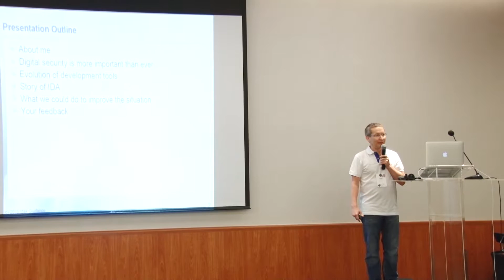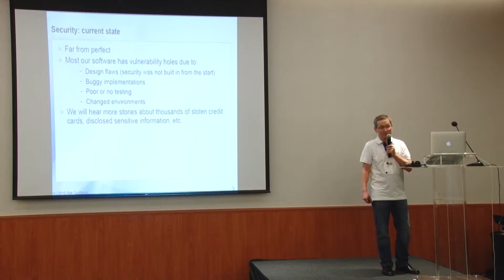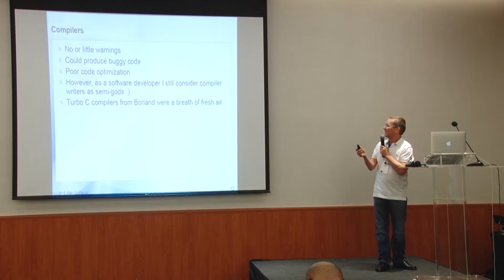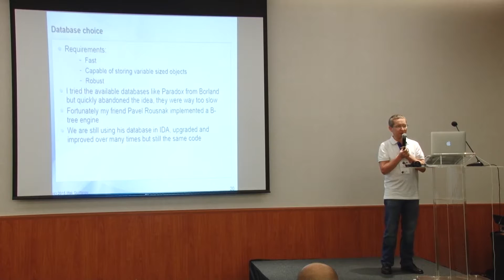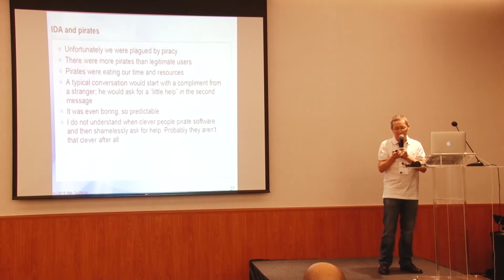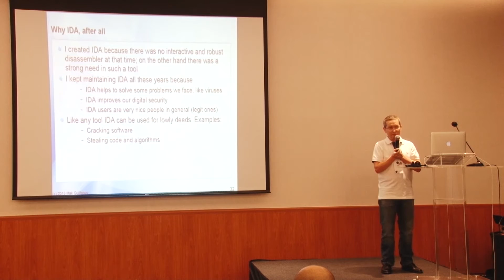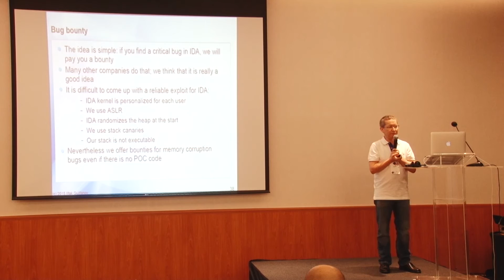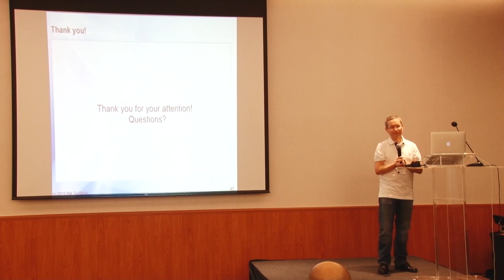Ilfak Guilfanov - Keynote - H2HC 2015